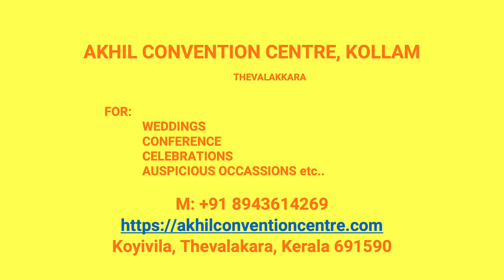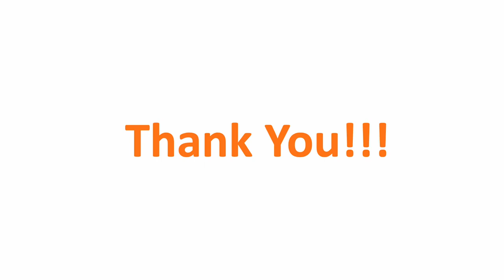Kalyana Mandapam Pavumba Kollam